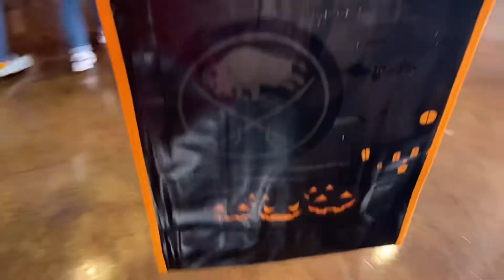Sabers game day | vlog